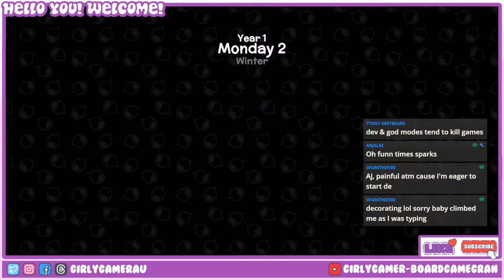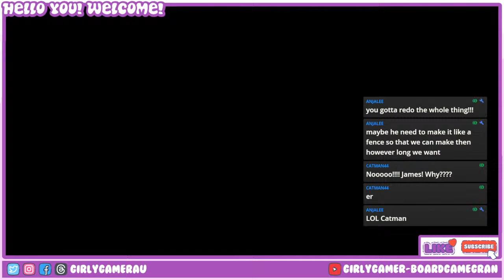WILD WEST TRAIN STATION IN DINKUM - More Dinkum fun!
No Twitch? I’m on Twitch, but I never put videos on Twitch.